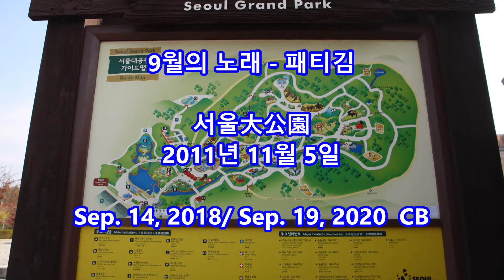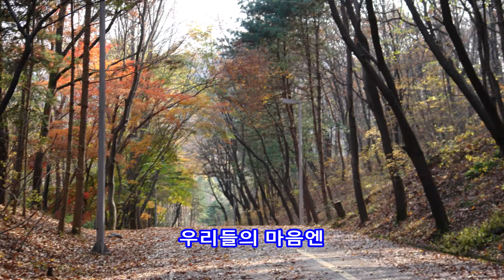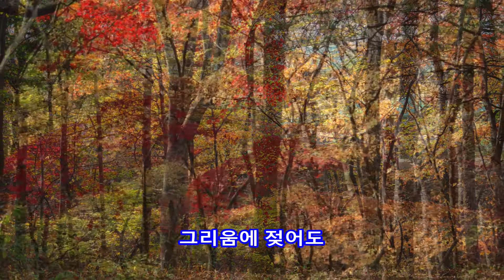9월의 노래 - 패티김 || 서울 대공원(大公園) 2011년 11월 5일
9월의 노래 - 패티김

서울大公園
2011년 11월 5일

Sep. 14, 2018/ Sep. 19, 2020  CB